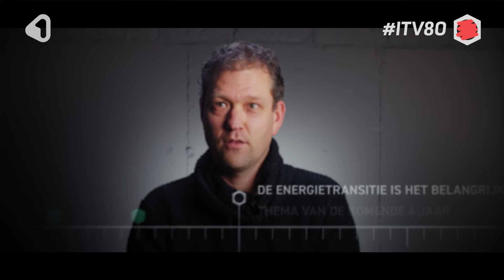Vragenvuur: Gertjan Tillema (D66 Enschede)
Wie zijn de gezichten van de partijen waar we in Enschede op kunnen stemmen in maart? En wat vinden zij? In ‘Ik Teken voor 80’ storten we een vuur van vragen uit over de lijsttrekkers van de gemeente.